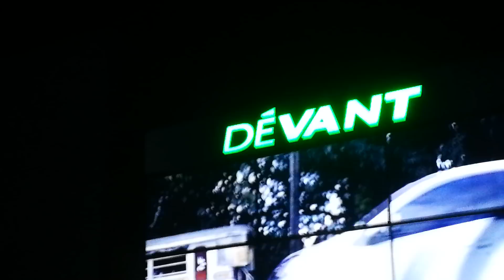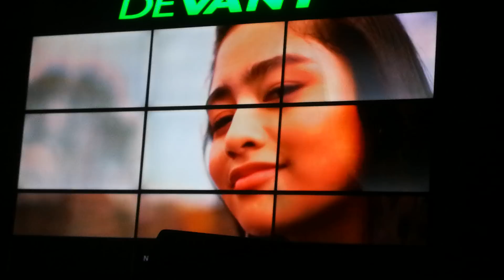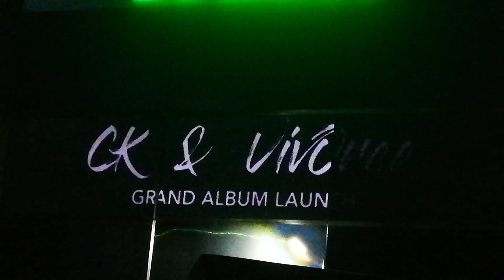Opening number Kaboom Kiervi Album launch